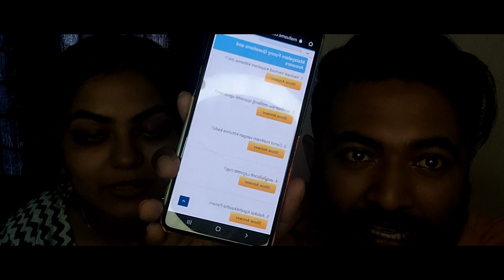kurachu Naughty Question and Answers😂♥️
content dharidhryam karanam aanu gooys🤭😂